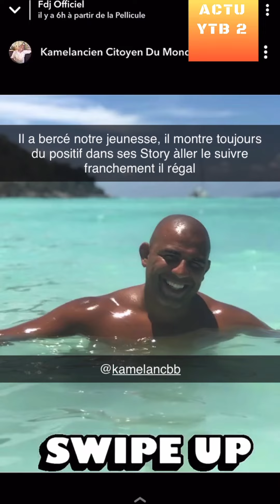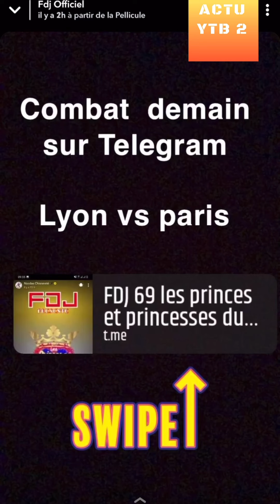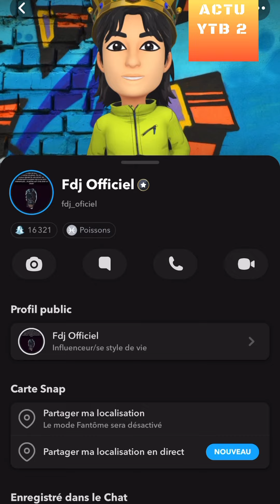FDJ : LES PRINCES(SES) DU GHETTO MATCH DE BOXE A VENIR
REACTION A 1 VIDEO DE FDJ_OFICIEL SUR SNAP
la saison 2 ( PARTIE ) parodie des princes et princesses de l'amour